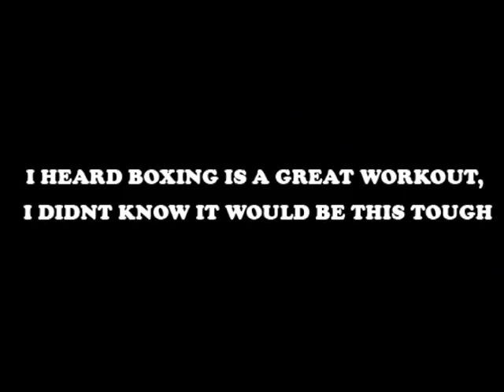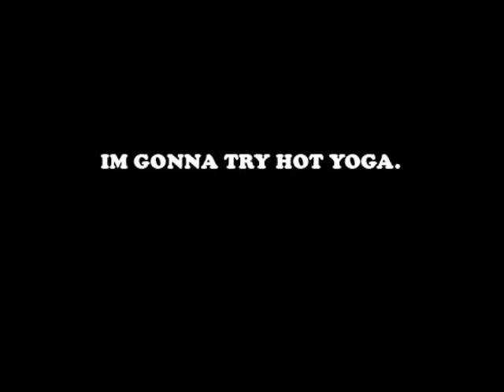Gary Owen Gets Knocked Out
Gary  been trying to get into better shape. So he took up boxing. Come to find out, boxing is harder than it looks.